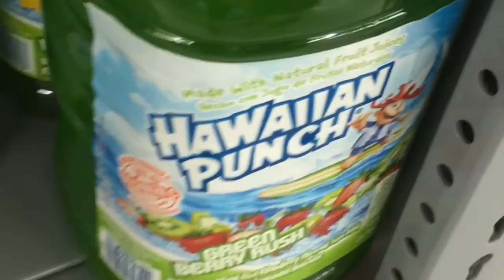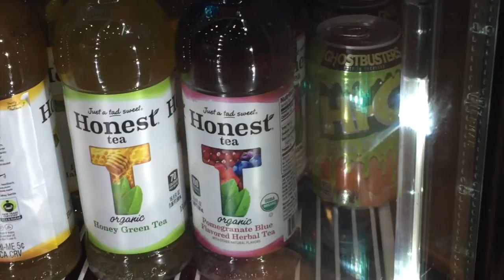In Search Of....ECTO COOLER!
BIlly Owens and I are in search of one thing...Ecto Cooler!  Enjoy this fun, sugar-ridden journey!